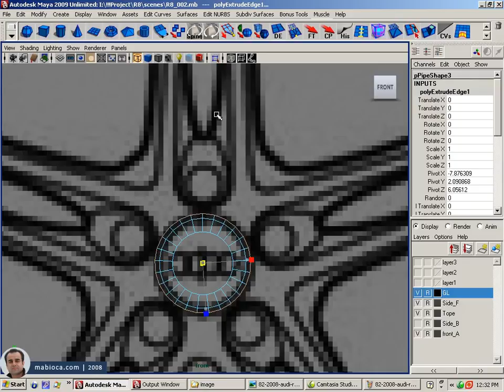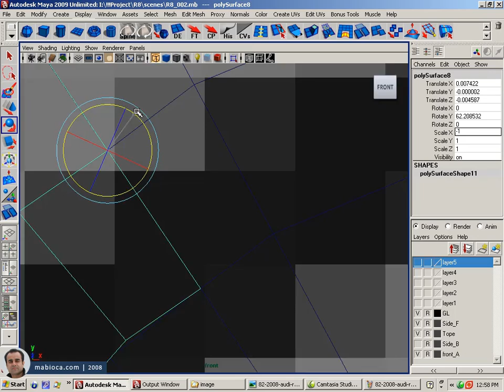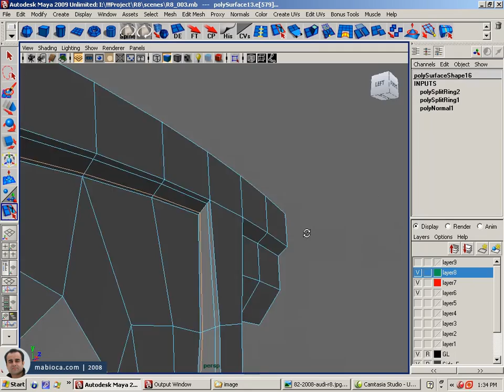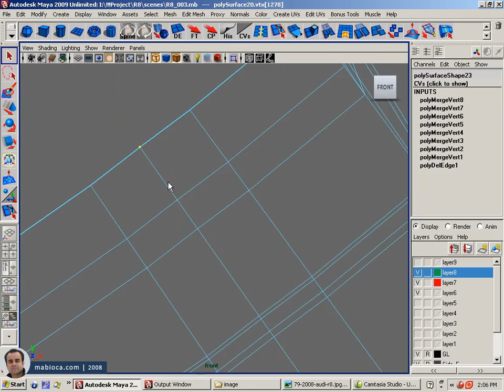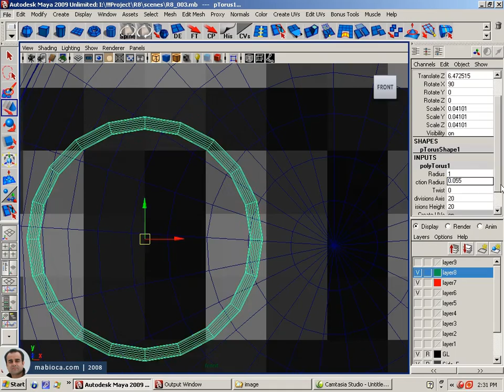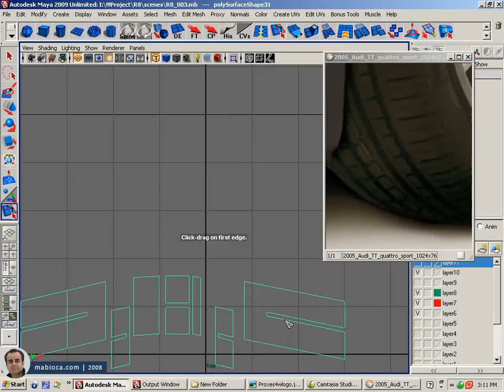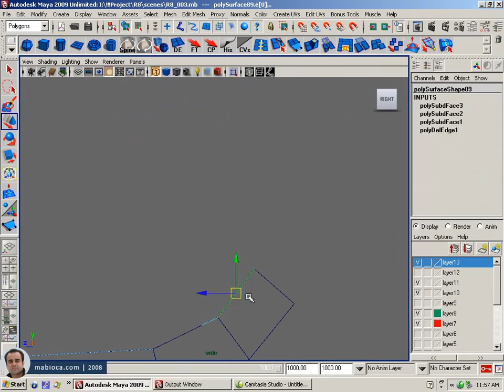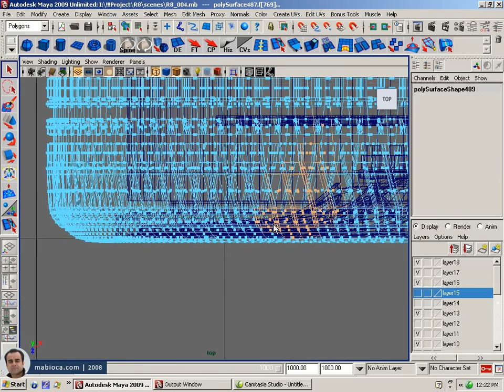Modeling a Car - Audi R8 (Speed Modeling - Part 1/4)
Modeling a Car - Audi R8 | Maya | 2008 | Part 1/4
In this tutorial I will show you how to create the Audi R8 car in Maya